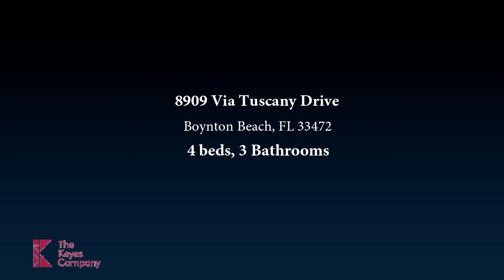8909 Via Tuscany Drive, Boynton Beach, FL 33472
I LOVE THIS HOUSE!!! Totally unique floor plan offers a 3 bedroom 2 bath wide open floor plan PLUS an attached separate studio with a full bath. It's amazing. This home is light and bright with a beautiful screened patio that overlooks the lake with south back exposure. The soon to open totally remodeled clubhouse will feature a full service bar, cafe area, upper deck overlooking lake and pool, a resistance pool, Olympic pool, new social hall with professional stage, and sound booth, and an amazing brand new lakeside fitness center with aerobics room, weight room, and every piece of equipment you could hope for. This is a real find!!

Bedrooms: 4
Bathrooms: 3
Square Feet: 2322
Price: $515,000